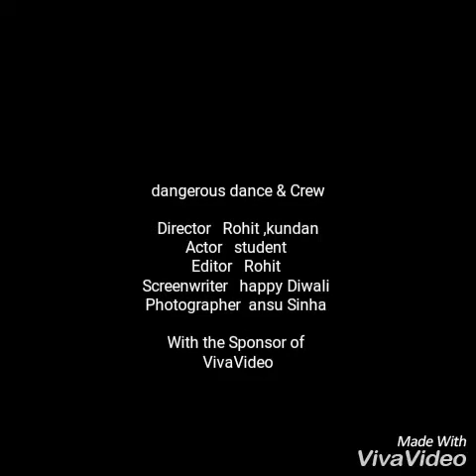Diwali celebration dangerous crew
Dangerous crew